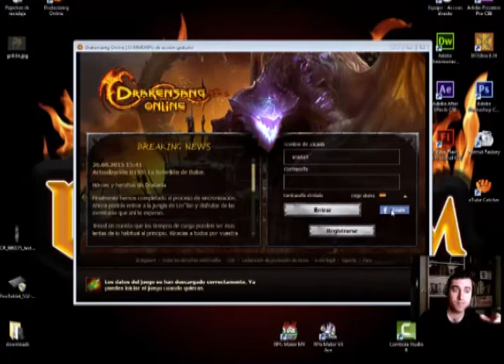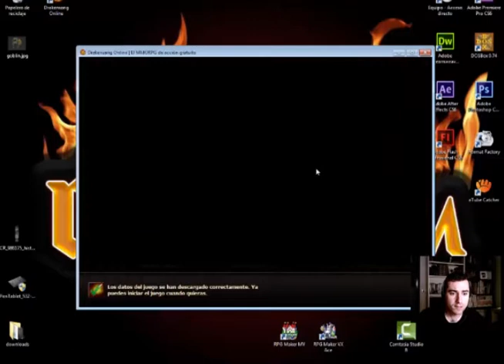Jugando al Rol - Drakensang Online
Un review del juego Drakensang Online. Buscando más ideas y explicando como funciona Daeminium!